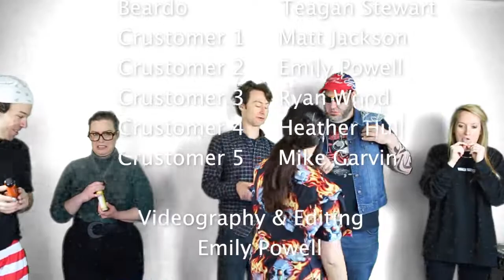Paul & Beardo's Flaming Fire Freak Sauce - Southwest Ink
What's poppin' freaks?!
Debuted at Southwest Ink: A Debut Sketch Show at Third Coast Comedy Club in Nashville on July 21, 2022.
For real, become a crustomer today ^^

Written by: Teagan Stewart & Sean McCann
Shot & Edited by: Emily Powell
Production Support & Crustomer 1: Matt Jackson
Crustomer 2: Emily Powell
Crustomer 3: Ryan Wood
Crustomer 4: Heather Hull
Crustomer 5: Mike Garvin